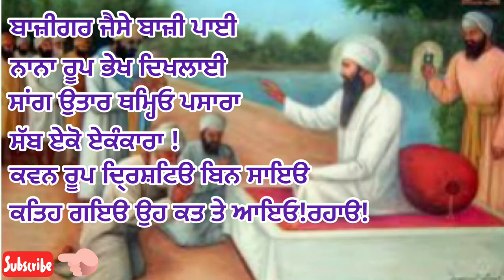Sarovar Di Khudai Daoran Niklea Satyug Da Tapasvi 🔥Gurduwara Santakhsar sahib Amritsar🙏Yogi,Sant🔥